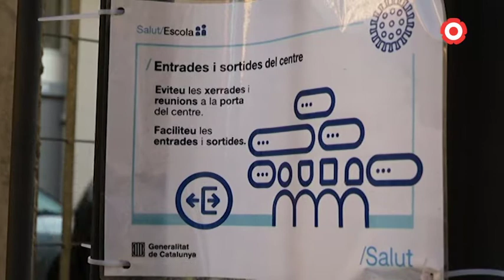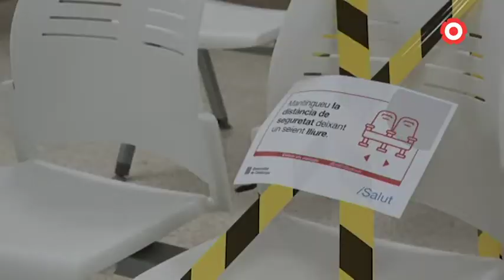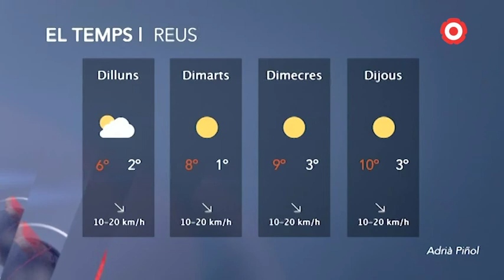Notícies Migdia 11/01/2021